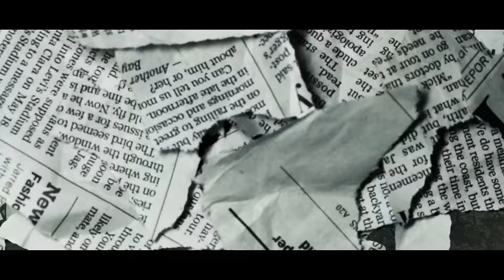Ard Adz - Full Throttle [Music Video] | GRM Daily